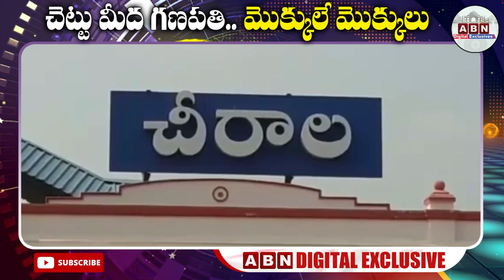చెట్టుపై గణపతి.. మొక్కులే మొక్కులు | Lord Ganesa On the Tree | ABN Digital